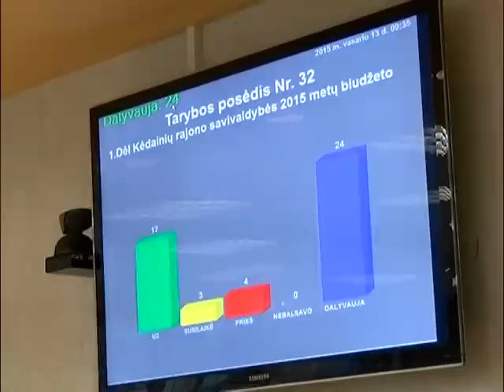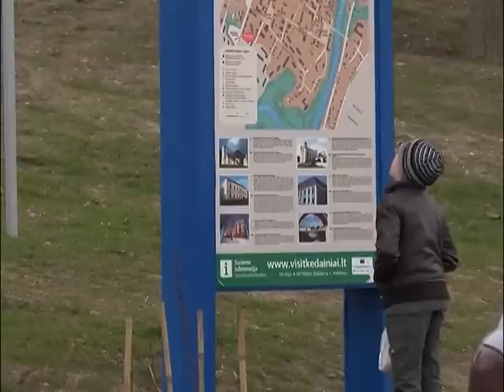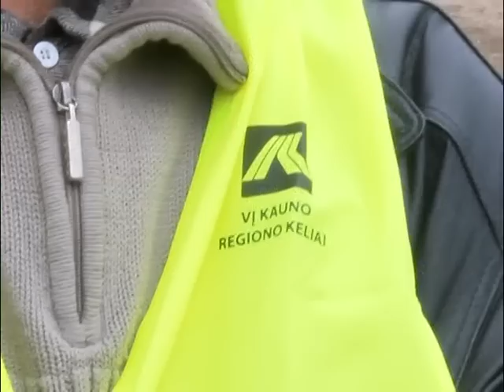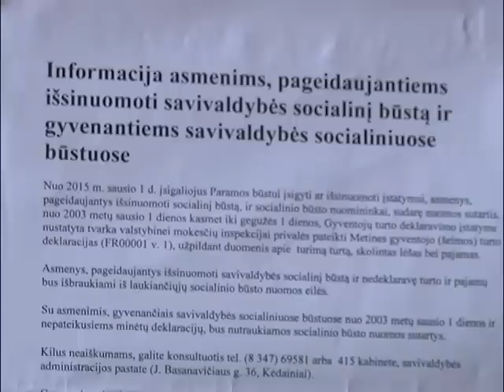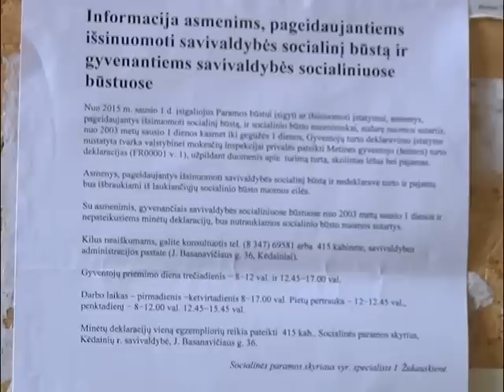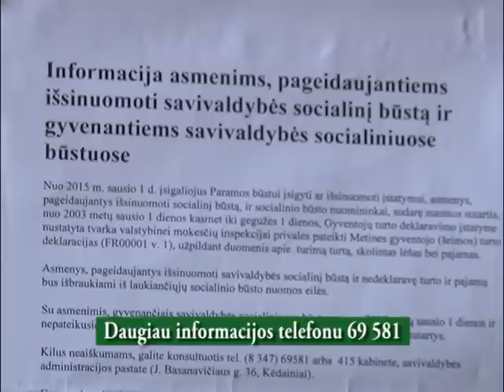2015 04 08 Kėdainių krašto naujienos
Balandžio 8 d. Kėdainių krašto televizijos laidoje  „Krašto naujienos“: dviratininkams dovanotos saugumą užtikrinančios liemenės, socialinio būsto nuomininkai privalės kasmet deklaruoti savo turtą ir pajamas, Daugiakultūriame centre eksponuojami keramikos darbai, „Nevėžio“ futbolininkai iškovojo dar vieną pergalę.